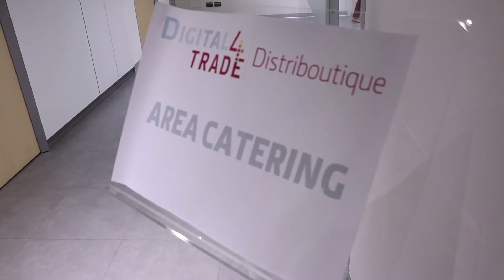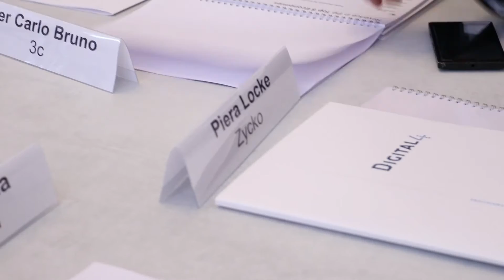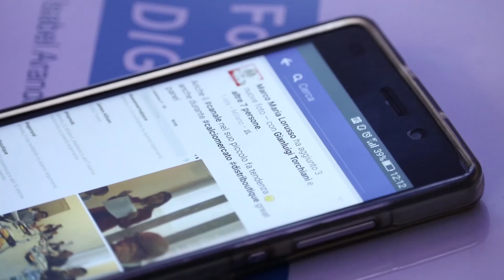Distriboutique Summer Edition, i super poteri del canale - Il reportage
Distributori, System Integrator, Vendor, Analisti di mercato. intorno al tavolo della sesta edizione di Distriboutique by Digital4Trade c'era ogni possibile faccia del mercato IT. Una fotografia mai cosi nidida del mercato da cui è scaturita una discussione senza precedenti